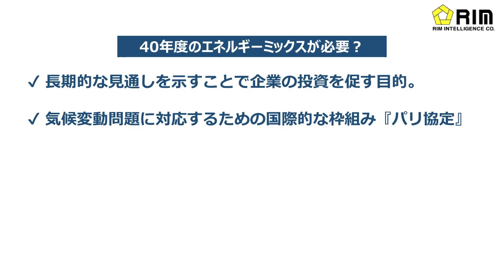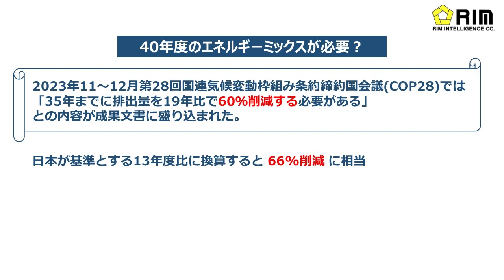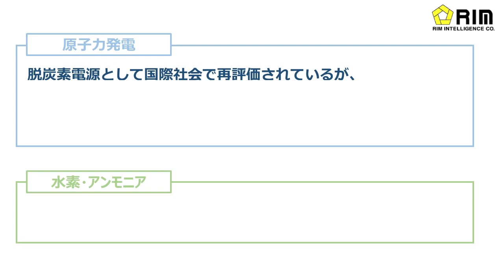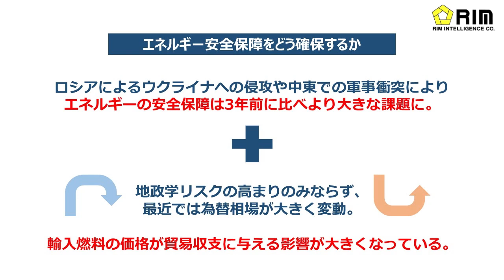【マーケットトレンド】エネ基本計画、3年ぶり見直しへ（後編）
エネルギー基本計画の見直しのポイントについて解説します。
動画前編はこちら。

エネルギー業界を巡る最新情報は弊社WEBサイトを是非ご覧ください。

リム情報開発株式会社　動画担当